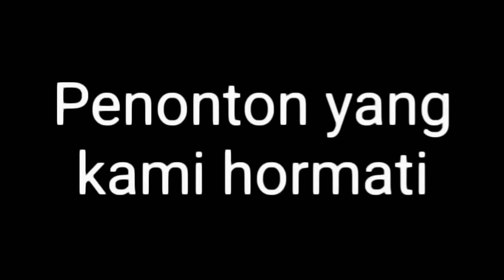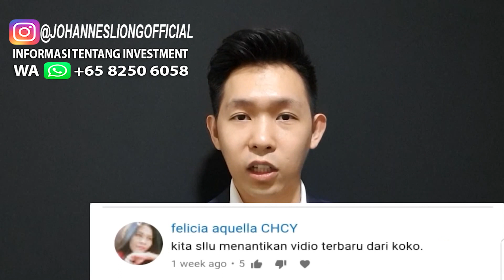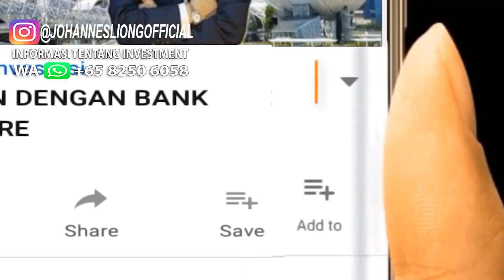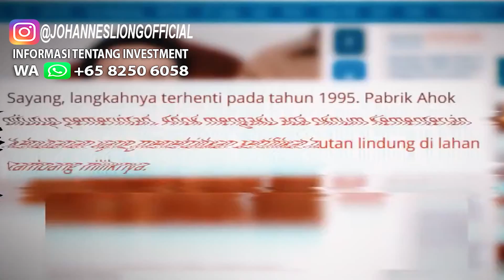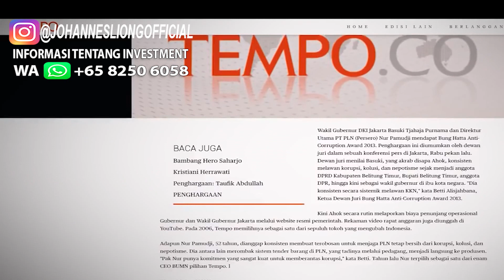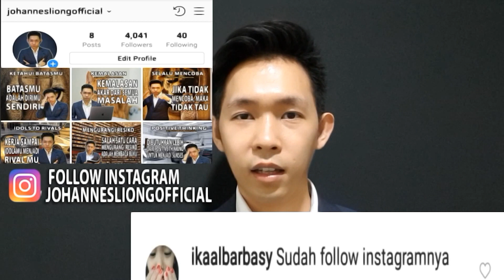AHOK RESMI JADI BOS PRESIDEN IBUKOTA BARU, ERICK THOHIR SIKAT ALUMNI 212 DAN PERTAMINA